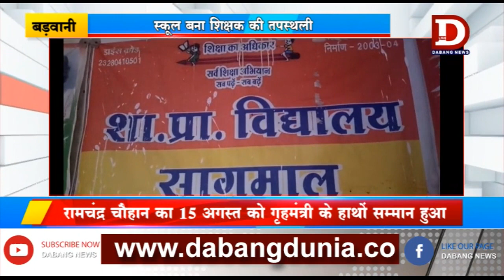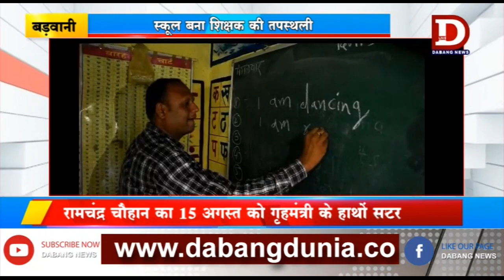Badwani - स्कूल बना शिक्षक की तपस्थली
आज हम आपको एक ऐसे शिक्षक से मिलवाते हैं जो 8 सालों से बड़वानी जिले के पाटी विकासखंड के सागमल में स्कूल में ही रहकर बच्चो का भविष्य संवारने में लगे हैं। यहां बच्चांे की प्रतिभा देख बड़वानी कलेक्टर भी चकित रह गए और सहायक अध्यापक रामचंद्र चैहान की मेहनत लगन देखकर 15 अगस्त पर होम मिनिस्टर के हाथों सम्मान किया ।